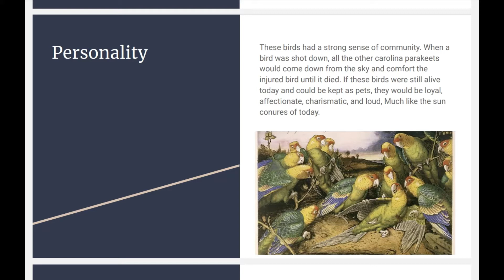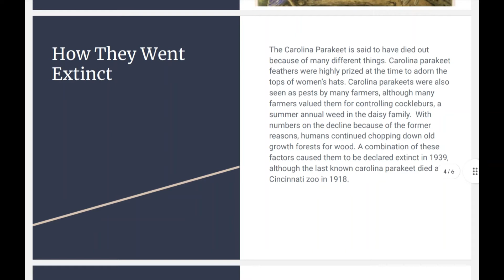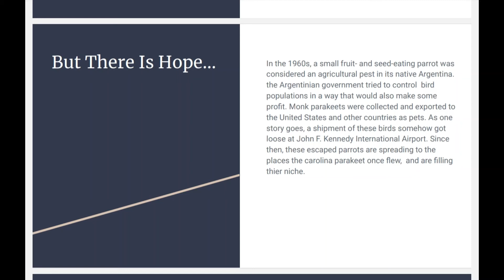The Carolina Parakeet: America's Lost Parrot